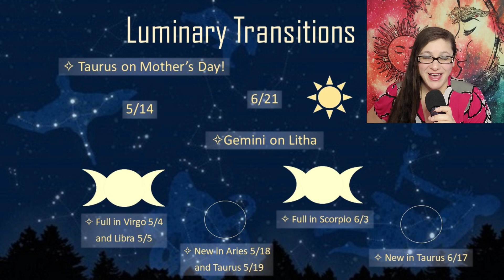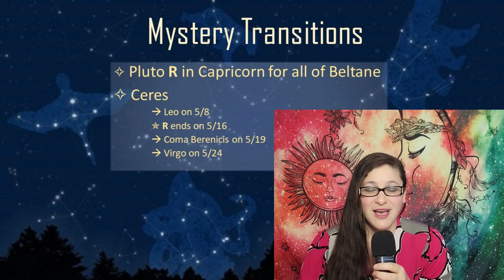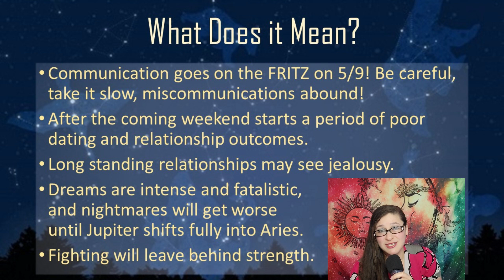Beltane 2023 - Discordant Relationships, Nightmares, and Daydreams - The Astrology Forecast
See where the planets actually are in the night sky during the season of Beltane this year, as well as where they are headed and what kinds of energy this will bring on the horizon. There is some discord, some nightmares, followed by some harmony and all throughout, day dreams this Beltane.